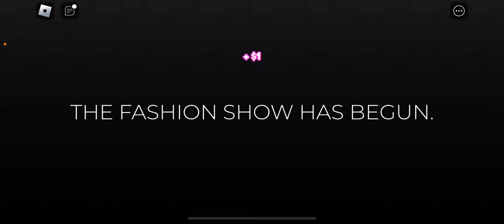playing DRESS to IMPRESS with XOEY!!! (CHAOTIC..)